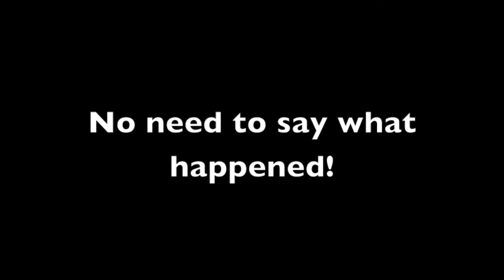Far Cry 3 Co-op Walkthrough Part 8....Yay for having a strategy.../All Game Studio/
Lesson of the day: Landmines are better than Frags

In Case you have the annotations off:

Top Screen:      AcDSting
Bottom Screen: Talounos